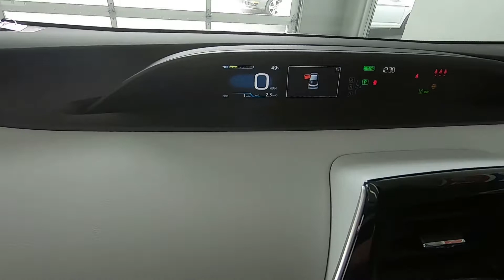2020 Toyota Prius HATCHBACK - New Car For Sale - Wooster, OH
to view this New SEA GLASS PEARL 2020 Toyota Prius HATCHBACKfor sale in Wooster, Ohio.
Stock#:  a9292

1363 Old Lincoln Way W.

Vehicle Description:
2020 Toyota Prius HATCHBACK